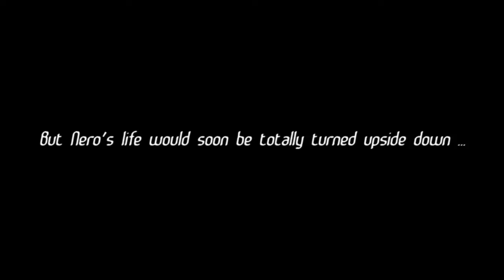First Look at A Tale of Synapse: The Chaos Theories on Nintendo Switch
We are back again with another First Look, and this time we are talking about "A Tale of Synapse: The Chaos Theories."

This game is from Tesura Games and Souris-Lab, and I played the game so you could know if this is something you want to pick up! Should you get this game? Watch the video to see what my opinion is!